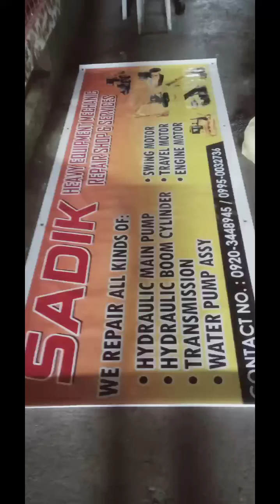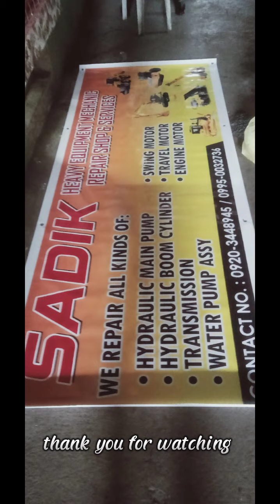kumatso backhoe pc160 repair main control.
heavy equipment mechanic